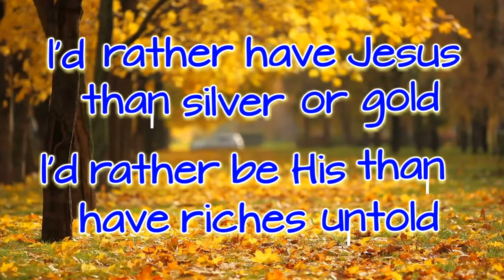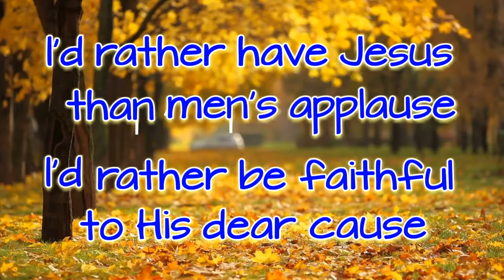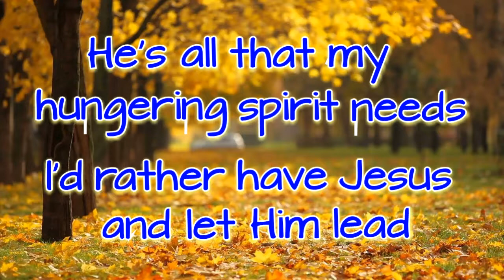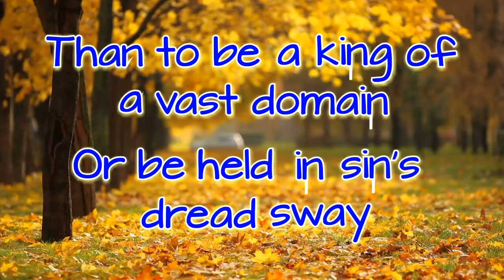I'D RATHER HAVE JESUS (Instrumental with Lyrics)